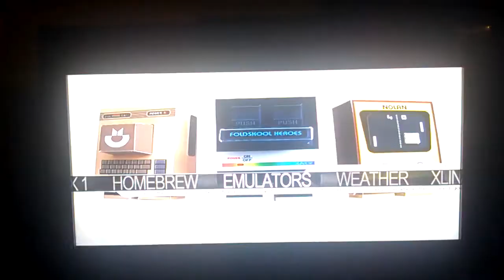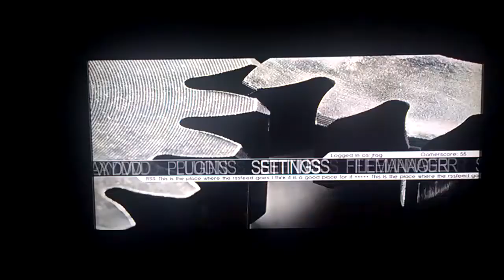Gears of War 3 GOW3 JTAG XBOX 360 with FreeStyle Dashboard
This is a JTAG Xbox 360 Console running the latest version of FreeStyle Dash showing some of the main features and a taster of Gears of War 3 which is released next week.

for their help and support.